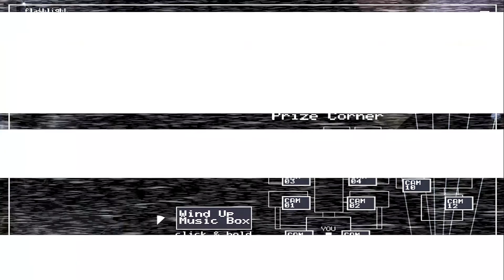ATTEMPTING 10/20 MODE | Five Nights at Freddy's 2 - Part 4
Spoiler alert: I didn't beat it. This is the final episode for FNaF 2, and we're moving onto the third game next time!